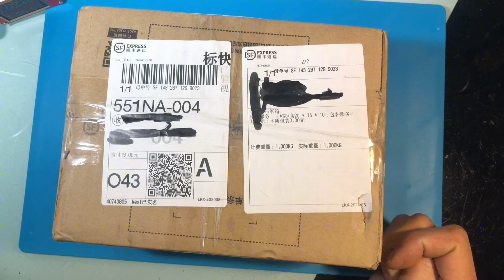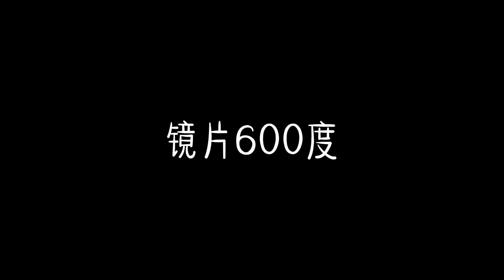electronic repair 這Airpods電池倉進的是加勒比海的水吧？廢了我一瓶洗板水